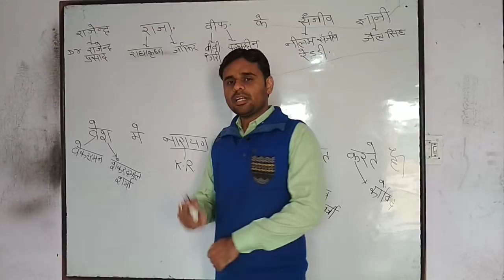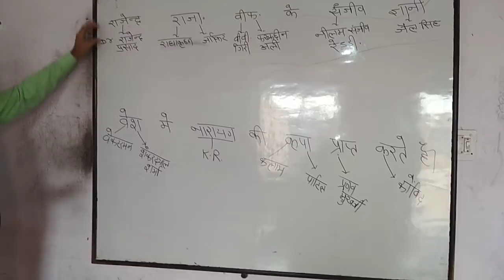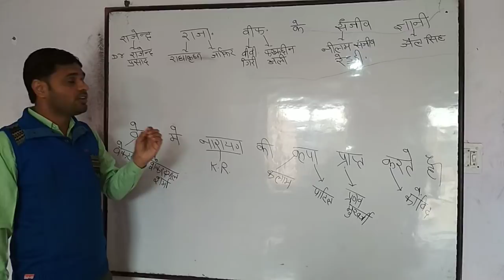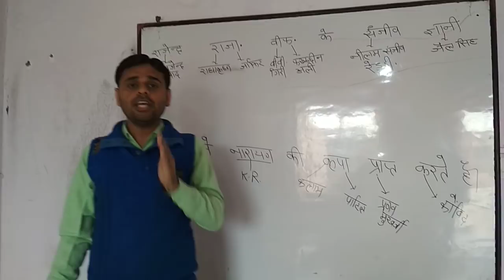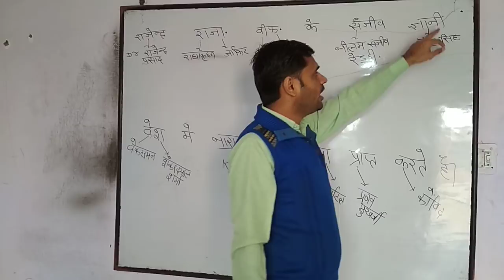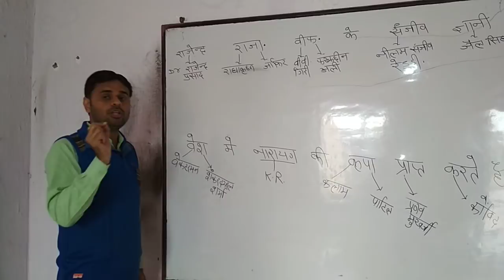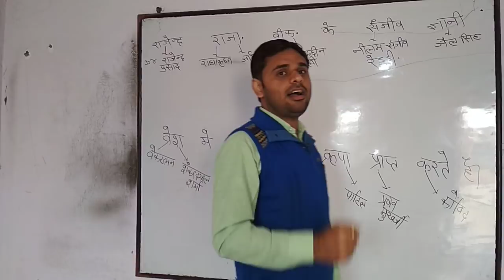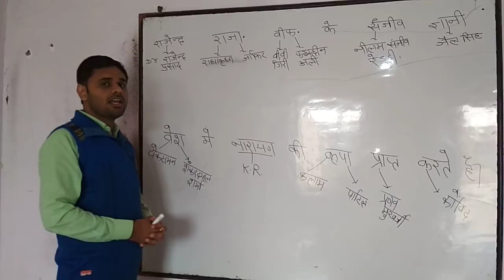भारत के राष्ट्रपति की Trick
Pratigya Institute alwar
Address. 99 bank colony alwar